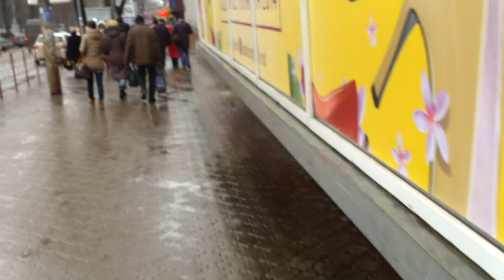Mafia ghioceilor este invincibilă, poliția e cu ea!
În fiecare zi filmăm această situație, uneori chiar de cîteva ori, la interval de cîteva ore sunăm la poliție, dar lucrurile nu se urnesc din loc. Mai crede cineva că poliția controlează/poate ceva în țara asta?